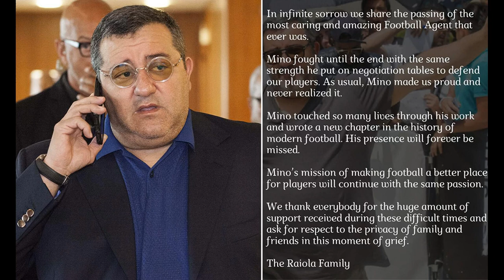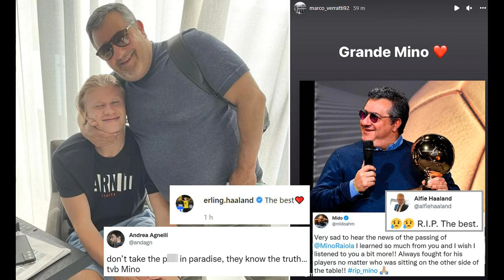Ibrahimovic pays touching tribute to Raiola after AC Milan win Serie A